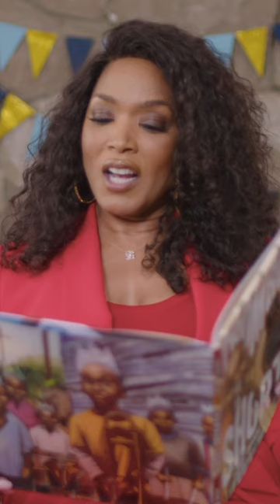Celebrate the power of music and history of New Orleans with 'Trombone Shorty.'